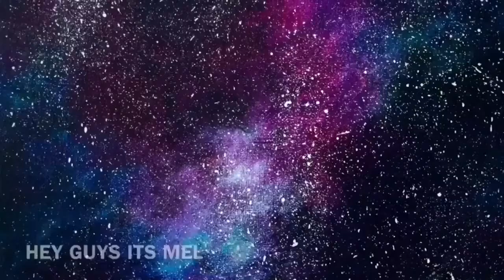Singing part of my original song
I love you guys so much! To all of my new subscribers I just want to say welcome to my melon army! Come bother me on Twitter and we can talk😊

Snap chat: imascenequeen
Younow: cakepop2001
Friend life: cakepop2001